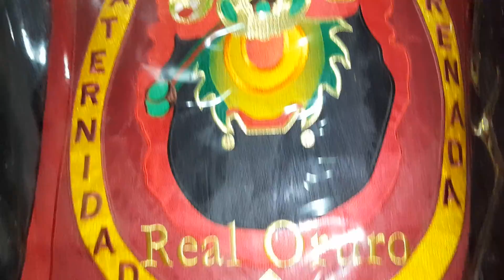"H.B":VELADA EN HONOR A LA VIRGEN DEL SOCAVON DEL BLOQUE LOS "PAPIS Y SUS CONSENTIDAS", FEBRERO 2022